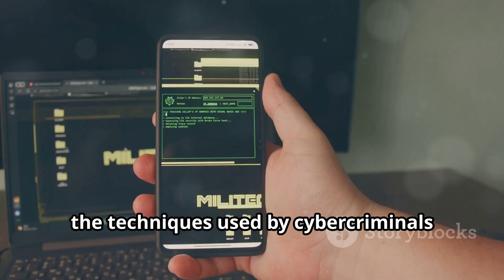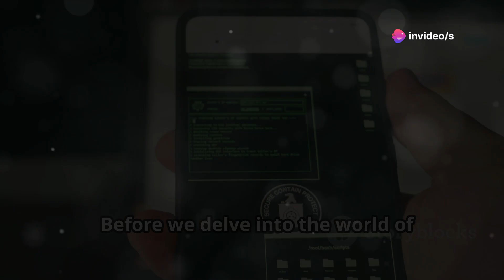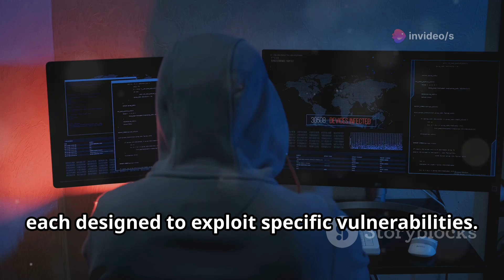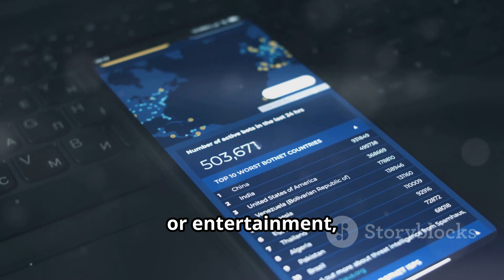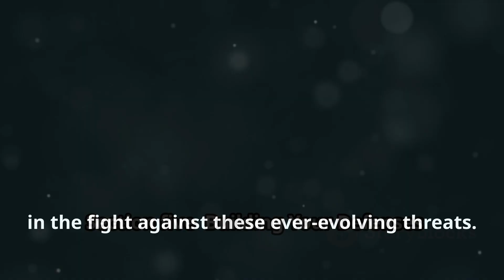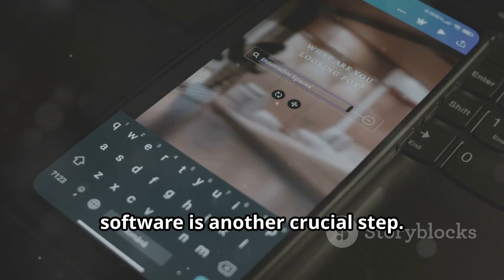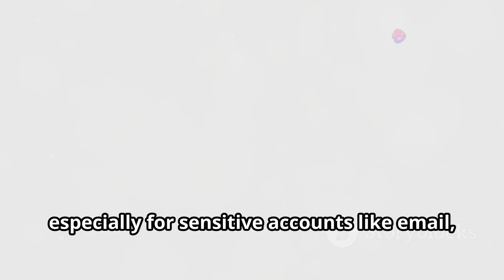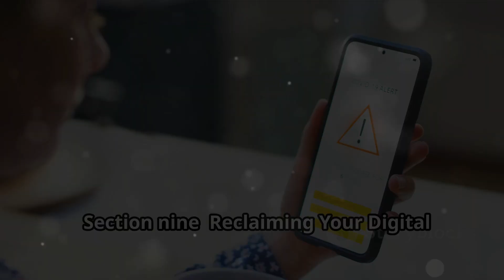How to Hack a Mobile in 2025? | Mobile Hacking Methods 2025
Dive into the reality of mobile hacking in 2025 and learn how cybercriminals target smartphones to steal identities and drain bank accounts. Discover the evolution of hacking methods and the importance of protective measures to safeguard your personal data. Understand how malicious apps, phishing attempts, and sophisticated hacking tools exploit vulnerabilities in your device. Learn why a multi-layered approach to security, including strong passwords and two-factor authentication (2FA), is crucial. Be aware of the signs of a hacked phone and steps to take if you suspect a breach. Stay informed about the latest threats and best practices to keep your mobile safe.

1. open source hacking apps
2. best android hacking tools
3. android hacking apps 2024
4. top 10 hacking tools for android
5. open source android hacking
6. hacking apps for android
7. android penetration testing tools
8. open source security tools
9. android hacking tools 2024
10. best open source hacking apps

1. "open source hacking apps for android"
2. "best android hacking tools 2024"
3. "top 10 android hacking apps"
4. "android penetration testing tools open source"
5. "open source security tools for android"
6. "hacking apps for android 2024"
7. "android hacking tools open source"
8. "best open source android hacking tools"
9. "open source android security tools"
10. "top android hacking apps 2024"

1.
2.
3.
4.
5.
6.
7.
8.
9.
10.